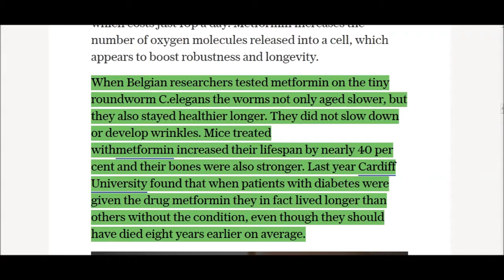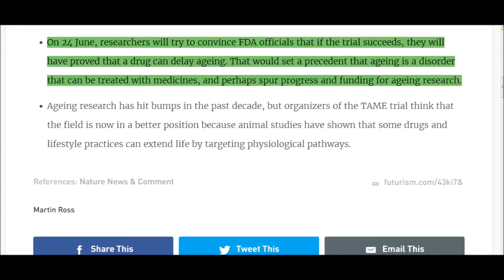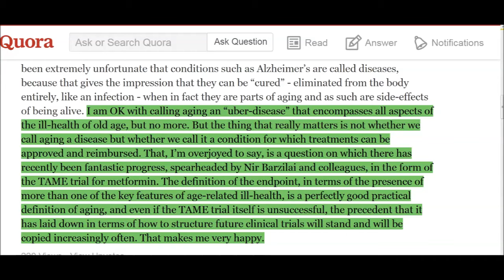Metformin and Aging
WHO ICD 2018 revision.

(Click on "Contribute to ICD 11" then click on Access the ICD-11 Browser" then follow the instructions)

SENS foundation donation page: (if you want to donate to cure aging)

If anyone is interested in being part of the conversation on aging and help fight it.